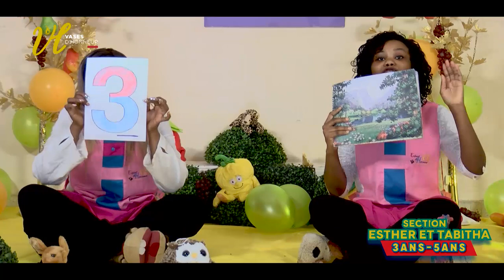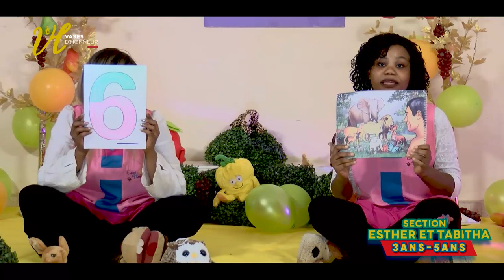Ecodim Section TABITA & ESTHER